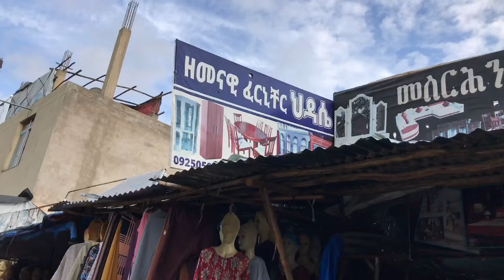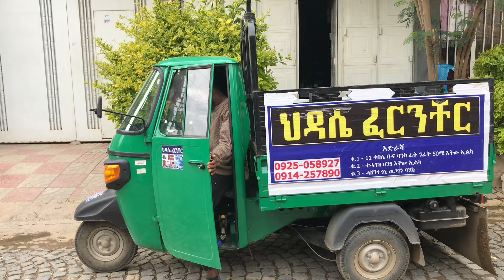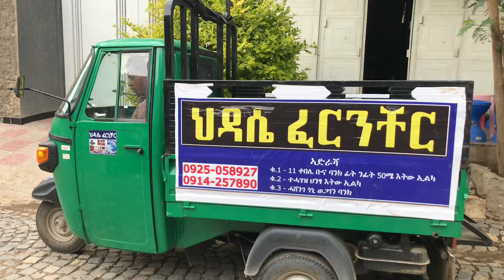🛑ንበዓል ኣሸንዳ ናይ ገዛ ኣቅሑ ዋጋ ሶፋ ዓራት ኣርማድዮ ቡፌ ክንደይ ኣሎ ሓዱሽ ቪድዮ ዕለት 29/11/2016